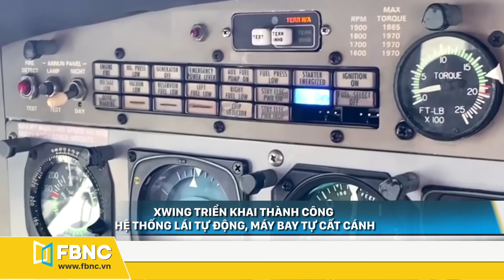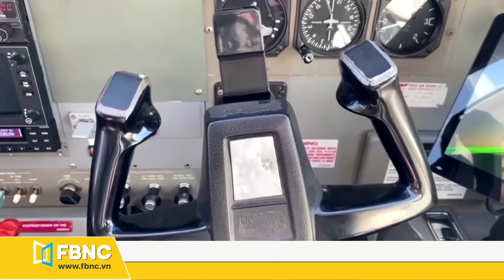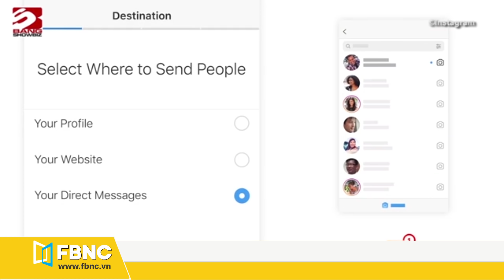Tin thế giới mới nhất 22/8 | Trung Quốc và Philippines căng thẳng trên Biển Đông | FBNC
Tin thế giới mới nhất 22/8 | Trung Quốc và Philippines căng thẳng trên Biển Đông
Ông Trump thề sẽ trả đũa nước nào treo thưởng để giết lính Mỹ
Ông Trump sẽ kháng cáo lên tòa án tối cao liên quan vụ kiện thuế
Cựu cố vấn hàng đầu của ông trump bị bắt giữ với cáo buộc gian lận
Trung quốc nói philippines phá hoại chủ quyền bằng cách đưa máy bay đến biển đông
Trung quốc: vị thế trong lĩnh vực sản xuất toàn cầu là không thể lay chuyển
Trung quốc sẵn sàng thúc đẩy hòa bình với singapore và các nước asean khác
Trung quốc và indonesia thỏa thuận ưu tiên di chuyển để thúc đẩy kinh tế
Lực lượng không quân đức và israel lần đầu tiên tổ chức cuộc tập trận chung
Thủ tướng iraq tuyên bố chào đón doanh nghiệp mỹ
Greta thunberg kêu gọi lãnh đạo đức và eu phải đủ can đảm đối mặt với các vấn đề khí hậu
Xwing triển khai thành công hệ thống lái tự động, máy bay tự cất cánh
Các phi hành gia nasa tìm nguồn rò rỉ không khí trong cabin tàu
Instagram ra mắt tính năng tạo mã qr trên toàn thế giới
Covid-19 đe dọa ngành công nghiệp sản xuất kimono của nhật bản
Những ngọn đèn lung linh được thắp lên ở đền vàng, ấn độ
Thú vị rạp chiếu phim trên hồ ở tel aviv
FBNC
ĐỒNG TIỀN THÔNG MINH - CUỘC SỐNG THÔNG MINH